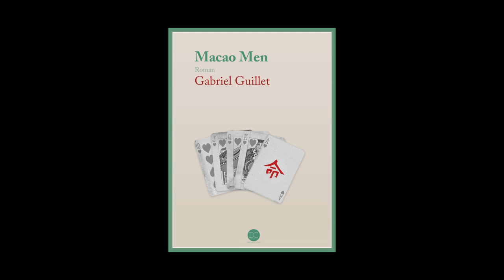Gabriel Guillet - Macao Men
Gabriel Guillet vous présente son ouvrage "Macao Men". Parution le 10 octobre 2013 aux Editions Daphnis et Chloé. Rentrée littéraire 2013.